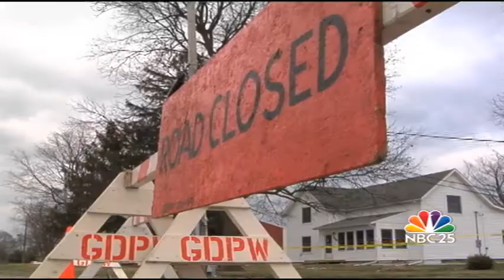Genesee County residents clean up after a close call with mother nature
Thousands are still without power and many Michiganders are assessing the damage after winds reaching almost 70 miles per hour ripped pieces off their homes.